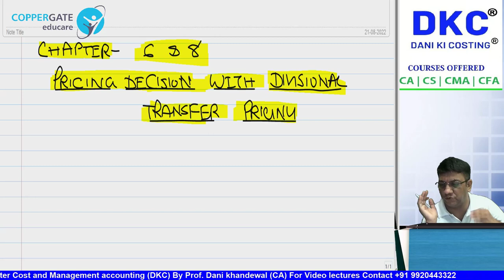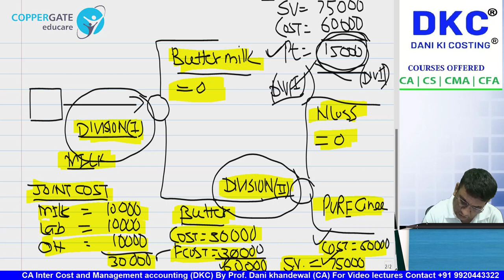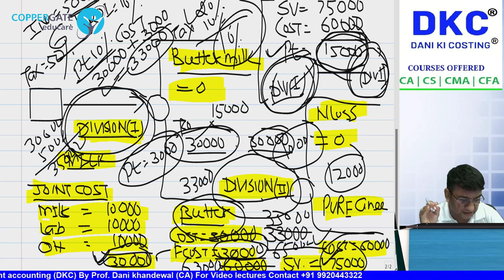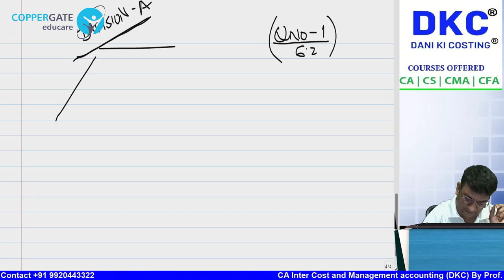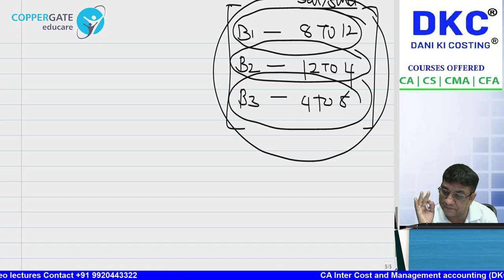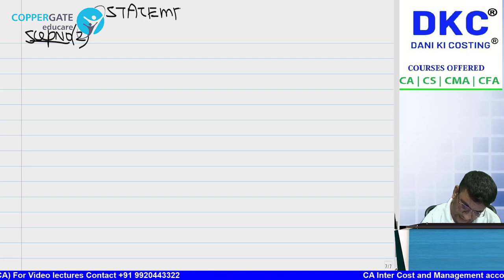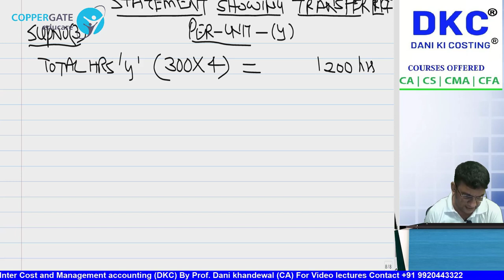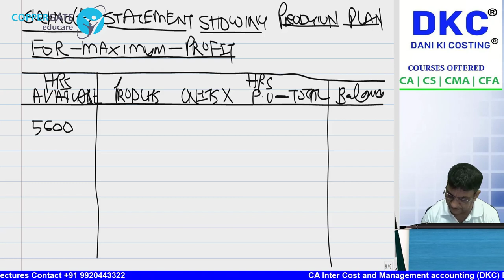FREE CA Final SCMPE | Chapter 6 & 8 | Pricing Decision & Divisional Pricing | Crash Course | Part 1